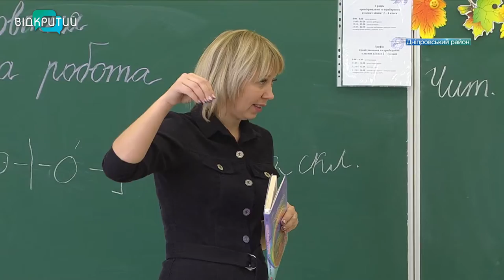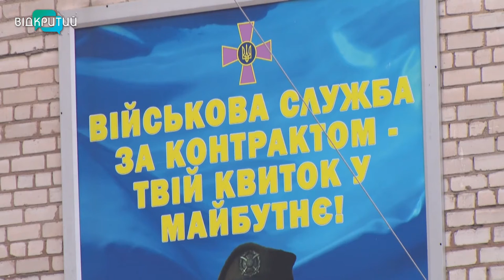Новини OPEN NEWS від 6 жовтня 2021 року 13:15